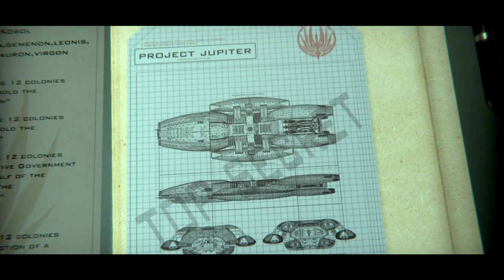Battlestar Galactica Deadlock - Angezockt - Deutsch German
Moin Moin,

Battlestar Galactica Deadlock lag bestimmt fast ein jahr auf meiner Wunschliste.
Und nun hab ich es getan und mir das Spiel gekauft und Angezockt.
Und es hat mir Spaß gemacht! Geiles Game :)

Info zu

ENTWICKLER:  Black Lab Games

Das Spiel ist zur Zeit bei Steam und GOG im Angebot ;-)